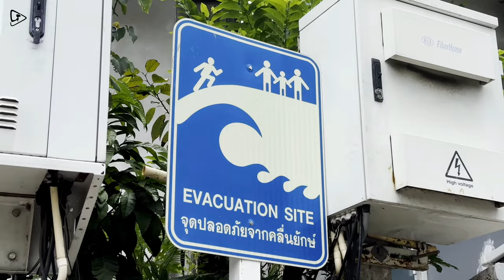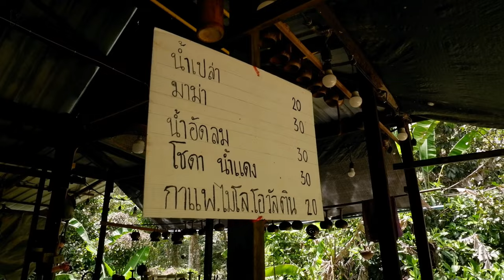Kamala Beach, Phuket's Hidden Paradise You NEED to See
Welcome to the tropical paradise of Kamala Beach in Phuket, Thailand! Discover the breathtaking beauty of Phuket's pristine shores in this mesmerizing video. Discover the tranquility and serenity of Kamala Beach, where you can relax under the shade of palm trees, indulge in water sports, or simply soak up the sun. Immerse yourself in the vibrant local culture, savor delicious Thai cuisine, and explore the nearby attractions. Don't miss out on this captivating experience!
Source: Expat life

00:00 - Highlight
00:45 - Kamala Beach
01:45 - Wat Baan
02:25 -Rayee Beach
03:00 - Hua beach
03:45 - Ayara kamala Resort
04:35 - Juanyak Kamala
05:45 - Bang Wan Waterfall
07:30 - Kamala Beach View Point
07:35 - Laem Sing View Point
09:15 - Surin Beach
12:25 - Del Mar cafe
13:35 - Kamala Night Market